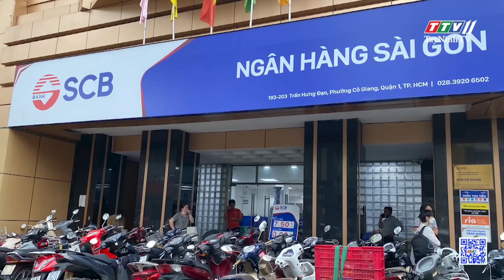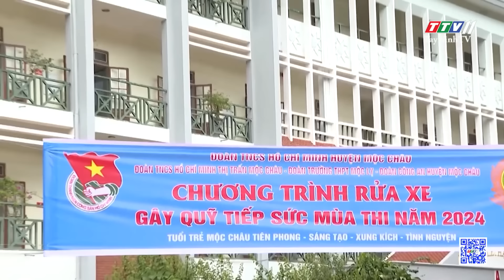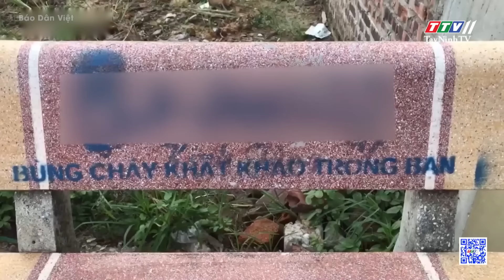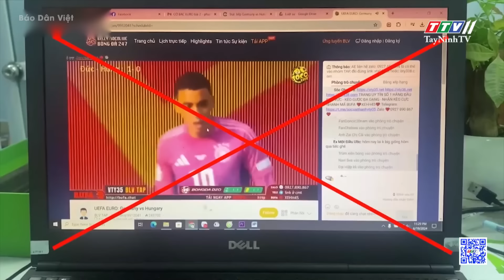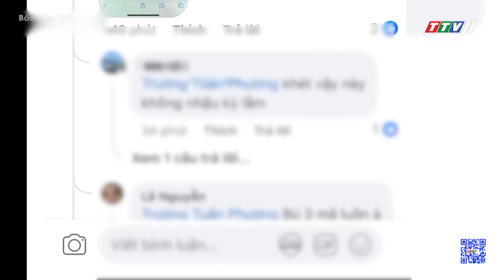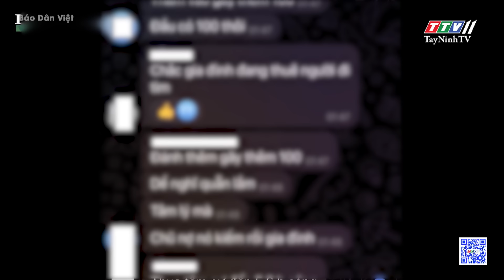24h Chuyển động 24-6-2024 | Tin tức hôm nay | TayNinhTV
24h Chuyển động 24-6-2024 | Tin tức hôm nay | TayNinhTV
24H NÓNG
• Thu giữ 28.000 lít nhớt tái chế trái phép quy mô lớn
• Xác minh người phụ nữ đi xe máy ngược chiều
• Người đàn ông say rượu gây sự với CSGT
• Triệt xóa điểm sinh hoạt “hội thánh đức chúa trời mẹ”
• Xài hàng tỷ đồng theo cách l.ừ.a đ.ả.o
• Lan tỏa mô hình rửa xe gây quỹ tiếp sức mùa thi ở vùng cao
• Sân chơi năng khiếu hè: nơi trẻ thỏa sức đam mê
• Hà Nội trở thành điểm đến lý tưởng cho du lịch bằng xe đạp
• Thác Ba Hồ đẹp như tranh vẽ
• Triển lãm các tác phẩm nghệ thuật lấy ý tưởng từ thiên nhiên
• Bí ẩn cột sắt dựng đứng 1.600 năm không gỉ sét
• Tràn lan quảng cáo c.á đ.ộ bóng đá trên MXH lôi kéo học sinh, sinh viên
24H NÓNG
• 3 thiếu niên tắm biển bị đuối nước t*ử v*o*ng
• Kho chứa hàng trên phố bất ngờ bốc cháy
• Cháy lớn chùa Thuyền Lâm trong đêm
• Xuất hiện hố sụt lún trong phòng karaoke
CHUYỆN NGÀY MỚI
• Độc đáo cơm lam Tây Bắc